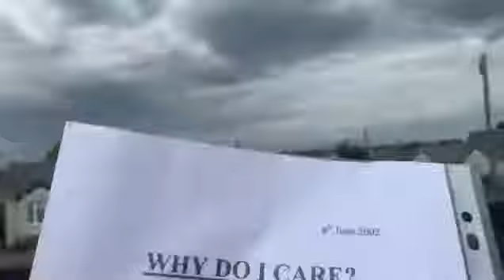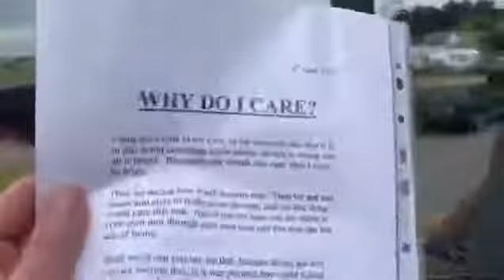Why Don I Care